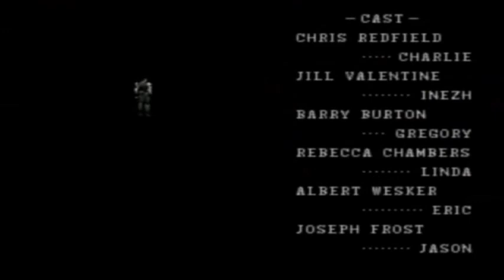Let's Play Resident Evil D.C. (Chris) Part 14: The Finale!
In this episode, shit get's real and epic battles ensue...